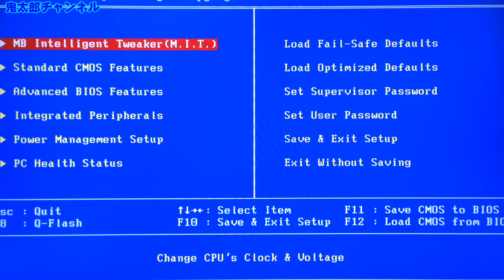［ヤフオク・メルカリ］中古マザーボードで画面が出ない時にやったこと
前回のサブPCのアップグレードの補完動画です。画面が出るまで大変に苦労しましたので、前回紹介していないことを追加で紹介します。
こいつは本当に役に立ちます。KURE(呉工業) 2-26 防錆・接点復活剤：